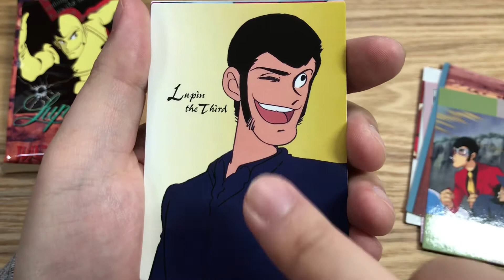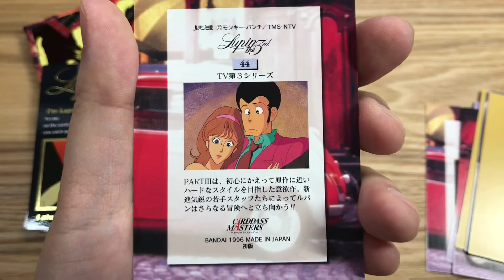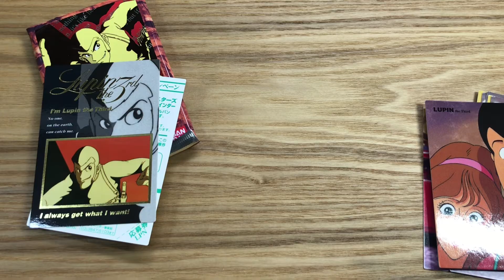【8】ルパン三世 1996年発売 絶版BOX 毎日1パック開封！！ ルパン 峰不二子 次元大介 石川五ヱ門 銭形警部 Lupin the Third BANDAI カードダスマスターズ るぱん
【本日8日目】
先月の金曜ロードショーの
『ルパン三世　カリオストロの城』
『ルパン三世　THE FIRST』放送最高でしたね(*≧∀≦*)

ルパンのカードを1パック15日間毎日開封します (*≧∀≦*)
ルパン三世好きの方一緒に毎日楽しみましょ〜(=´∀｀)人(´∀｀=)